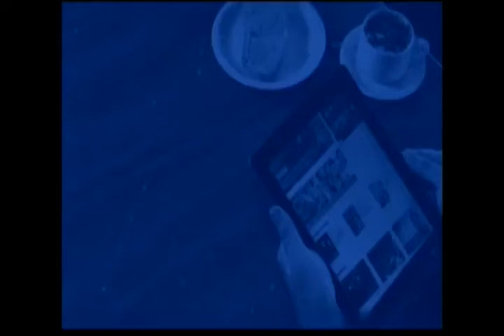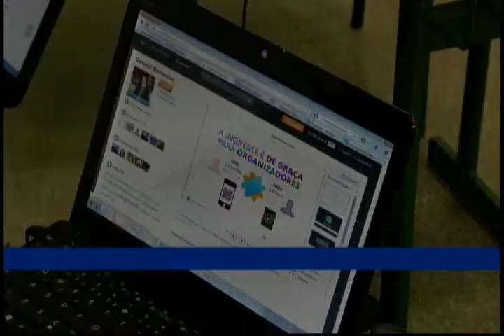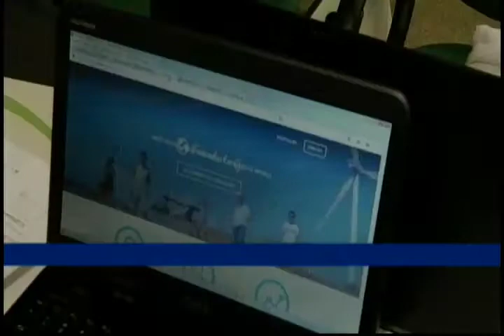Jornal da Amazônia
- Auditor militar da União,receberá posse no próximo dia dez
- Novos secretários são empossados em Manaus
- Último dia da Startup Weekend
- Repórteres da Guiana Francesa visitam Arena da Amazônia Vivaldo Lima, em Manaus